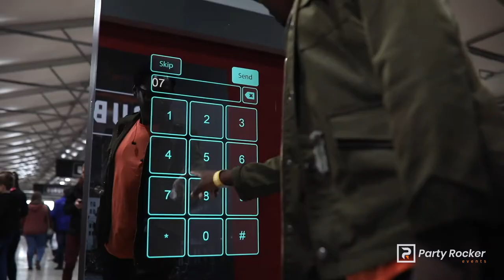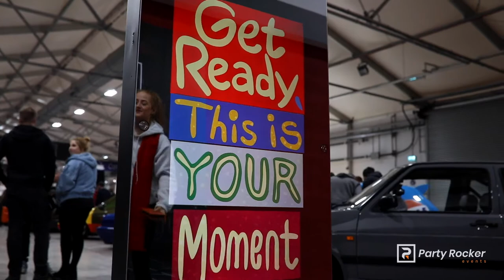Mirror Photo booth In Use At A Corporate Event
Are you a corporate organization looking to try something different and interesting at your next event. for your

- Brand Activations/Awareness
- Product Launches
- Product Activations
- Event Marketing
- Data collections
- Company Parties
- Corporate Branding

Let our Mirror X-finity help bring your vision to reality.